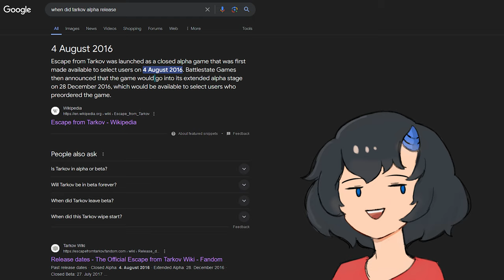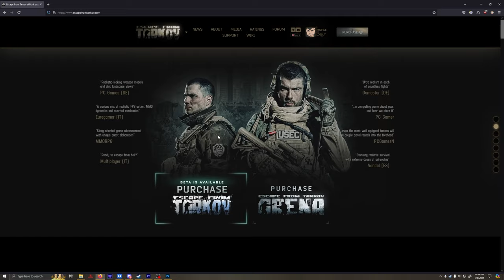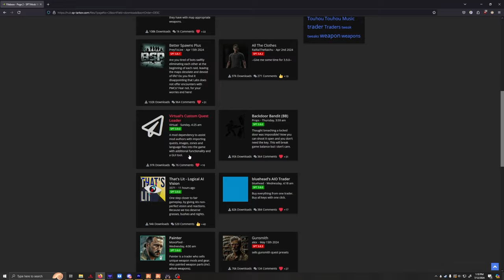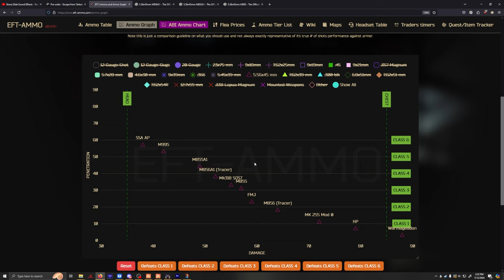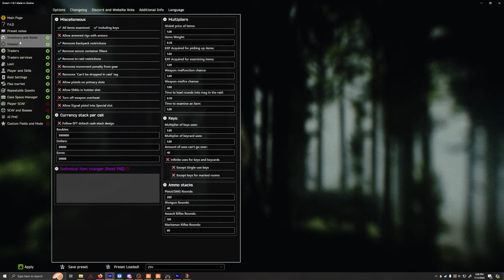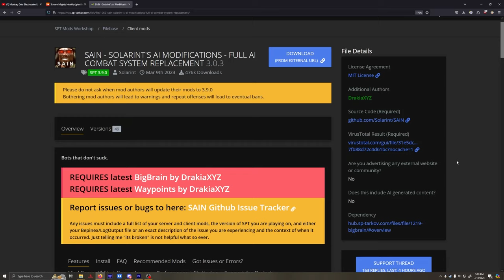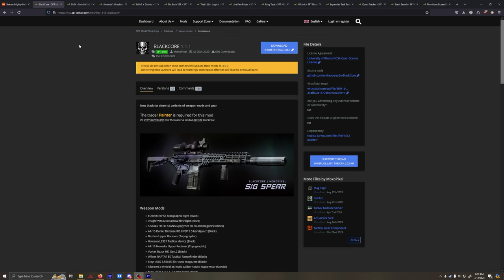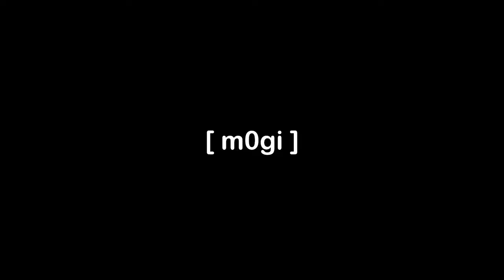Nikita Buried Escape From Tarkov So That I Could Enjoy It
No, I didn't buy unheard edition.
and I never will. its essentially half a game to me now.

TRACKLIST:
WAVES - HAJE
続けて [keep going] - HAJE
where dey from - Biskwiq (tim)
Sat-UR-day - HAJE
locations - HAJE
Soda Pop - Mother 3 (OST)
Mighty Healthy(ghostfacekillahremix) - HAJE
Shawty;)✨ - HAJE
Fuji - Vanilla (OUTRO)